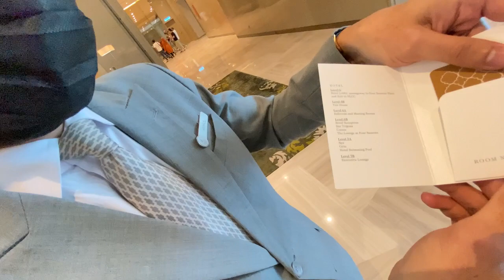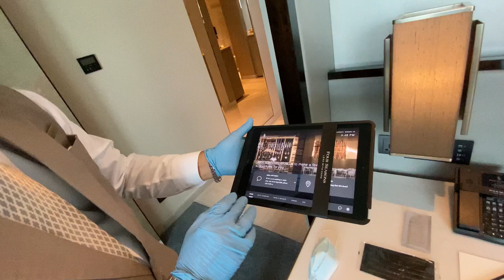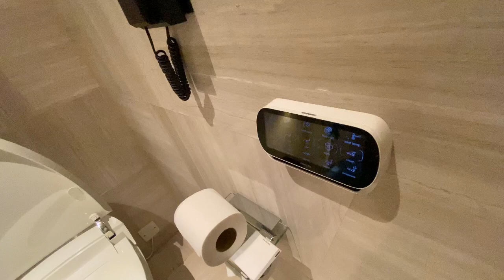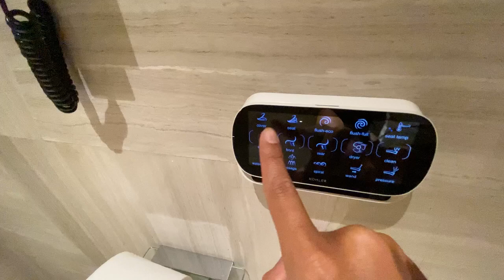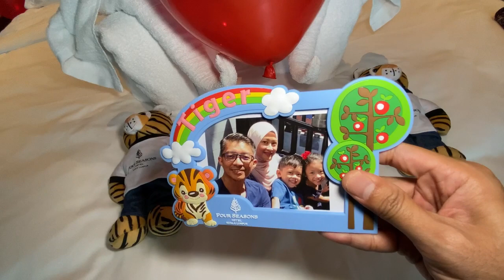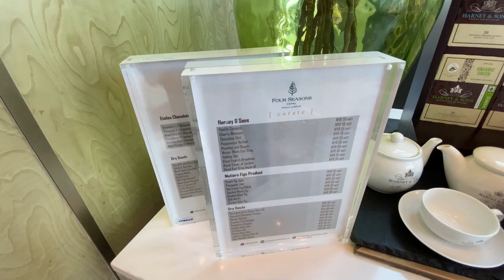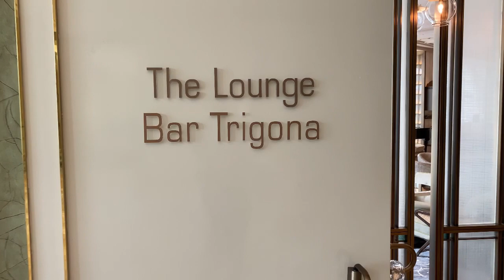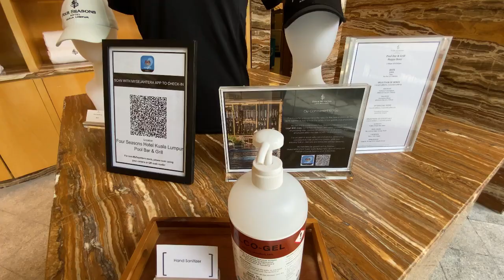FOUR SEASONS Hotel Kuala Lumpur | Pool Garden View Room | Birthday Treat | Full Review😉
FOUR SEASONS Hotel Kuala Lumpur

Jenis Bilik - Pool Garden View Room (Free Upgraded)
Date check in: 18 March 2021
Harga masa beli - RM684.84 semalam (Termasuk Breakfast for 2)
(Pastu call hotel tny psl booking and bgtau for birthday treat utk diri sendiri)
Book melalui : Traveloka
Harga semasa antara RM1000 - RM1100 lebih kurang

💵 Masa check in Deposit RM600
👨Servis staff friendly, warm welcome, profesional, mantop dan patuh SOP
🏙 Lobi dekat level 6b. Tema warna lobi light gold & kelabu yg menampakkan lg mewah & exclusivenye
🚘 Parking dekat B4 ikut depan (Complimentary). Ambil tiket. Tapi parking dia gigih ckit la. Klu nk kluar masuk kereta mmg leceh. Sbb tu mall kiri kanan supaya kita x perlu kluar hihihi..
🪟 Bilik asal aku ambil City View Room, saiz 52sqm (Level 13). Tapi dpt Free Upgrade to Pool Garden View 57sqm.
🥳 Dapat Free Cake & Birthday decoration (masa tu call utk bgtau nk celeb birthday)
🛌 Kitorg request extra bed utk kids & kitorg dpt Free🥰
☕️ Ada Coffee Maker (kami selalu bawa fresh milk sendiri then blh buat Latte, pastu minta ice cube dari hotel)
💡Turndown service dia dari pukul 6.30pm hingga 9 pm (dia replenish & kemas tmpt tidur). Masa tu lupe plk nk request hahaha😅
🛀 Bathtub saiz standard tp mcm ke dalam ckit so nk berendam mmg best la.  Bilik air kaler light gold dan bestnye ada speaker di syiling atas. Boleh dgr muzik dr tv yg dipasang di luar.
🧴Toiletries brand L’occitane wangi sgt
🚽 Tiada Bidet sb automatik touch screen tp senang je nak guna dont worry.
🥐 Breakfast dia by buffet dkt Curate Restaurant. Ada byk section makanan dan food dia mostly semua sedap & menyelerakan🍤👍🏻 dia pny Egg Pouched Creamy Spinach korg wajib cuba kalau ada sb sedap giler wehh
🏖 Pool dia saiz standard dan memanjang. Ada underground muzik, dasar pool design mcm papan chess. Seating area terbahagi kepada dua, dlm air & dry area. Area pool terasa redup dgn tumbuhan hijau dikelilingnye. Kids pool dkt hujung sebelah, mcm dkt area lain, disulami dgn bunyian air pancut di tepi & di tengah kolam. Ada pohon pokok kecil di sekeliling pool. Setiap sejam guest yg mandi situ akn dpt free snack mcm aiskrim, buah👍🏻
🏋🏻‍♀️ Fasiliti lain mcm gym, locker room, sauna & steam room serta restroom turut ada dkt area pool situ utk inhouse guest.
🚶‍♀️Sebelah hotel ada Suria klcc mall, dpn hotel ada avenue K mall. Walking distance x smpai 5 minit pon.👍🏻😎
✅Overall mmg mantop la..Staff pon best..layan baik pny..especially bile celeb besday aku kt cn..mmg tip top weh👍🏻😍

Kena check website diorg utk info terkini.

Semoga video ni dpt memberi sedikit info dan manfaat dkt kome di luar sana ok👌🏼🥰😍